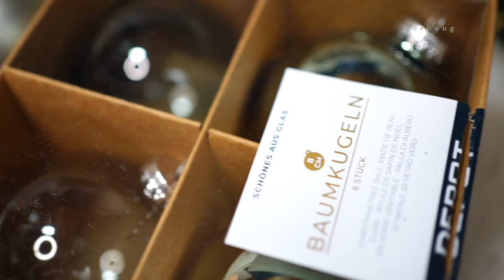DEPOT Weihnachtsbaum schmücken Landhausstil/Rustikal Depot Weihnachtsdeko Shopping HAUL 2022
Heute heißt es: Ran an die Weihnachtsbaum Deko! Ausserdem zeige ich euch meinen DEPOT Weihnachtsdeko Haul 2022 & die schönen Baumkugeln die ich im Depot gekauft habe. Von Samtkugeln bis Rustikal, ist alles dabei! Und da ich dieses Jahr keine Baumspitze gefunden habe die mir gefällt, (ich wollte keine die jeder hat) habe ich mir auf die schnelle meine eigene DIY Baumspitze - "Baumstern" gebastelt. Und ihr glaubt nicht wie einfach das war!😍
Generell tendiere ich in 2022 mehr zu Erdtönen, mag´s gern eher Neutral, earthy & Rustikal (anstatt komplett modern) 🎄
Welche sind eure Weihnachtsdeko-Lieblingsfarben in 2022?🎄😍

Stativ für Ringleuchte*

► MUSIK ◄